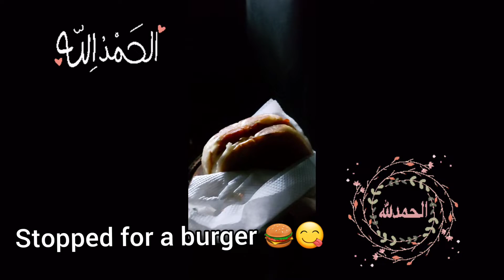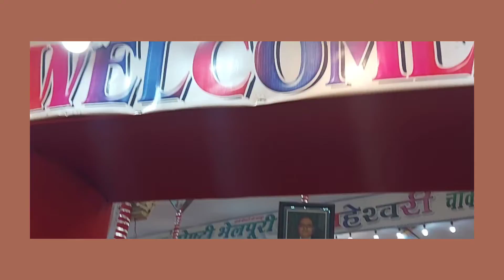vlog #3 | Exhibition vlog | Aligarh Exhibition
Assalamualaikum Here is a new vlog 💫 of My visit from Aligarh Exhibition.